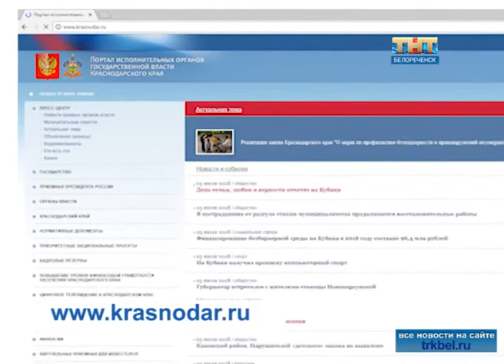Ваше мнение учитывается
В Белореченском районе проводится опрос населения по оценке эффективности деятельности органов местного самоуправления и руководителей организаций.